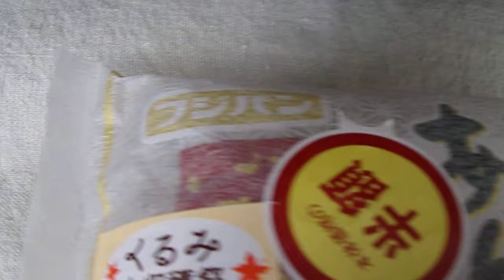フジパン くるみ あんぱん 「菓子パン」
フジパン
くるみ あんぱん　「菓子パン」
１個　306kcal